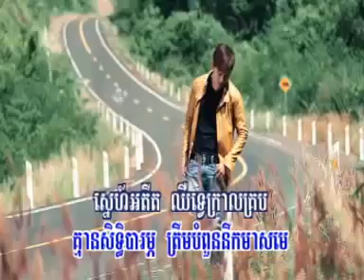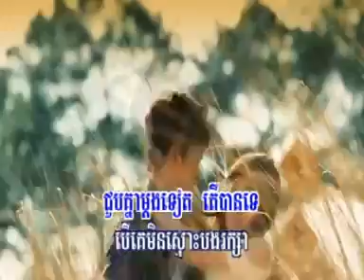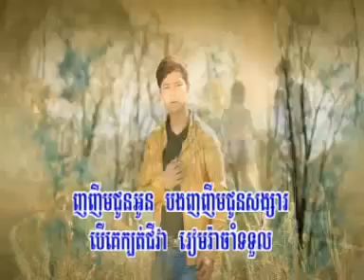RHM VCD Vol 140 Pel Kmean Bong Ke Laor Neng Oun Te Nouv Sineon